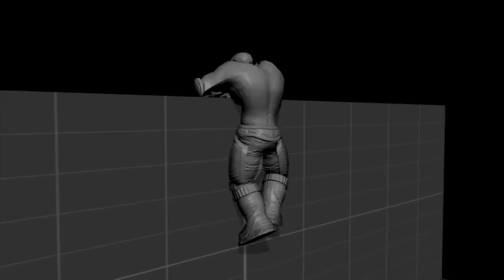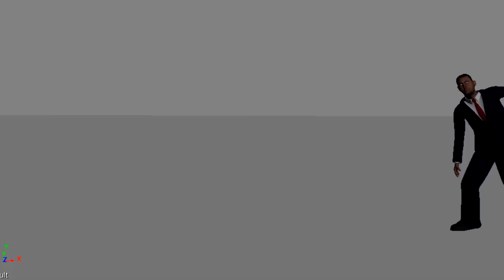3d Character Animation Reel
this is my character animation showreel as it stands at the moment. as always comments are welcome :)